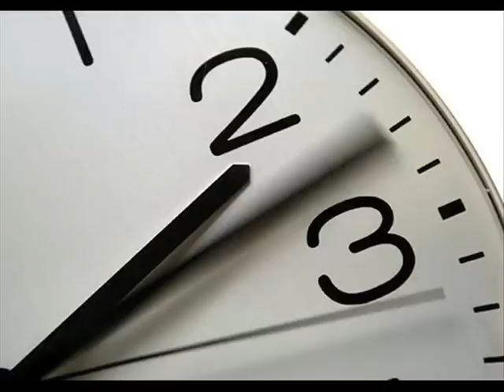Same procedure as the last Year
Dinner for One

(and all the Fans)